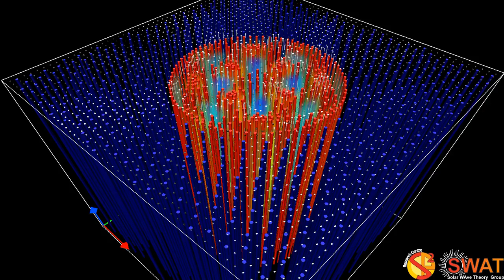Magnetic Flux Tube - Fluting Mode 3 - Slow Branch 2 - Quarter Wavelength - Velocity Field